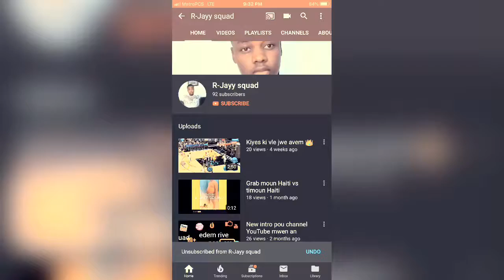Coming back soon